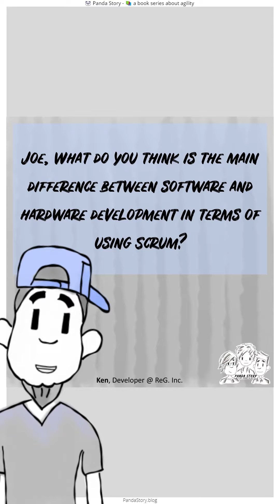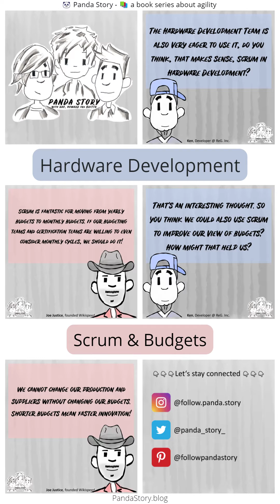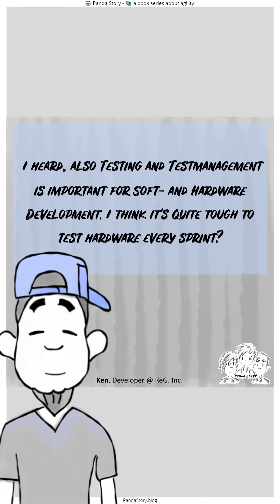Scrum and Hardware Development Books Explain | Panda Story Series | Episode 1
In this video about Scrum and Hardware Development Books Explain stay to see this.
Ken, developer at ReG Inc. invited Joe Justice, founder of Wikispeed, to understand if and how Scrum
and hardware development could go together.
The first key learning here is that hardware is easier to change

then you might think.
Companies like Tesla 🚗 change or update their hardware several times a day. What is also important
is to have a proper CI/CD chain ⛓ to ensure that hardware is tested in every sprint.
If you watch this series completely then you understand this topic. If you haven't seen this series. So
go and see it now.